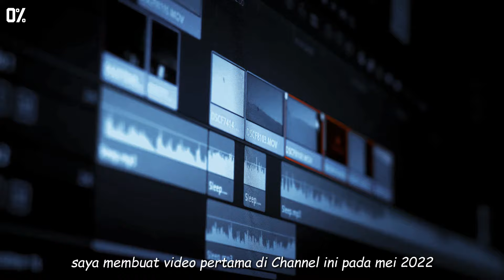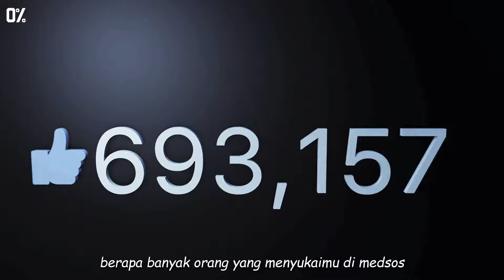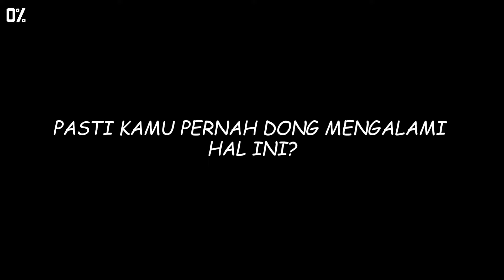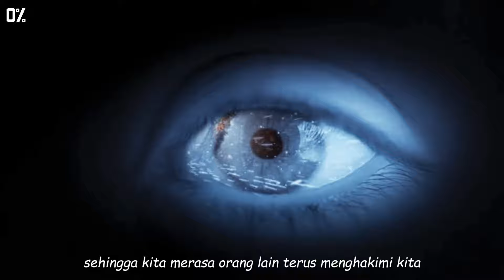Keberanian Untuk Tidak Disukai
Selamat datang di channel kami! Dalam video kali ini, kita akan membahas topik yang sangat relevan dan penting dalam kehidupan kita sehari-hari, yaitu "Keberanian untuk Tidak Disukai".

Apakah Anda sering merasa khawatir tentang apa yang orang lain pikirkan tentang Anda? Apakah Anda cenderung mengorbankan kebahagiaan dan kebenaran diri demi mendapatkan persetujuan dari orang lain? Jika ya, maka video ini adalah untuk Anda!

Dalam video ini, kita akan mengeksplorasi:

    Mengapa penting untuk memiliki keberanian untuk tidak disukai.
    Bagaimana kita bisa menerima dan menghargai diri sendiri apa adanya.
    Tips praktis untuk membangun kepercayaan diri dan menjalani hidup sesuai dengan nilai dan prinsip pribadi.
    Contoh-contoh inspiratif dari tokoh-tokoh yang berani menjadi diri mereka sendiri meskipun menghadapi kritik dan penolakan.

Mari bersama-sama belajar untuk lebih mencintai diri sendiri, menghargai perbedaan, dan memahami bahwa kita tidak perlu disukai oleh semua orang untuk menjadi bahagia dan sukses. Ingat, keberanian untuk tidak disukai adalah langkah pertama menuju kebebasan dan kebahagiaan sejati!